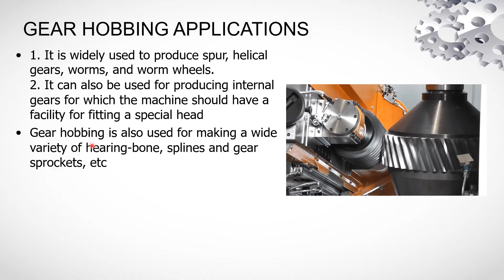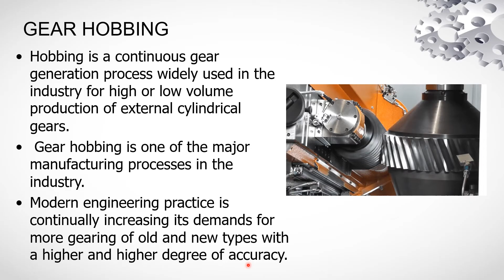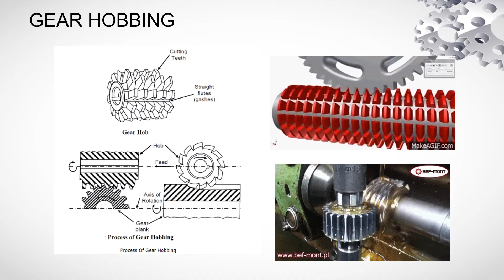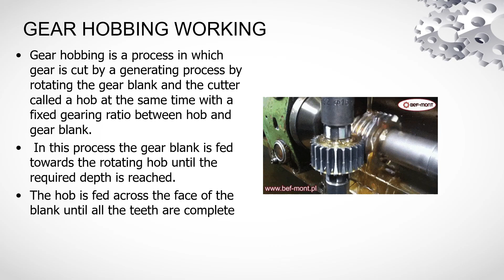Gear Hobbing process telugu lecture